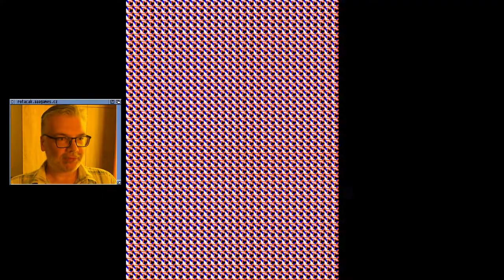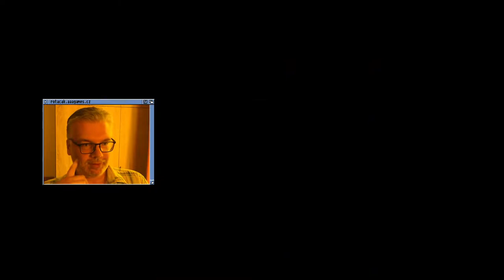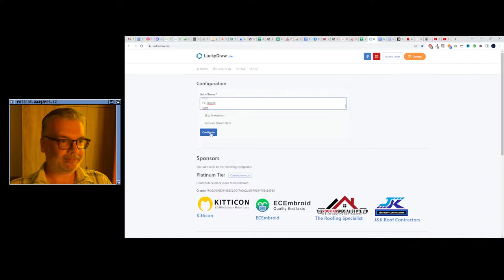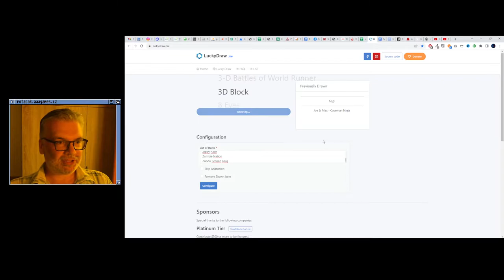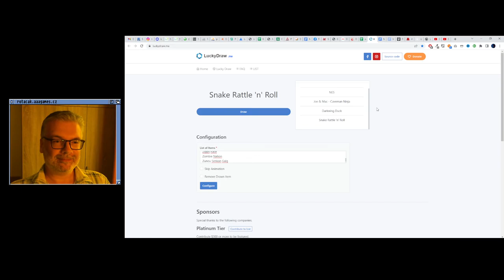😐 Armed Formation (Hrací automaty)